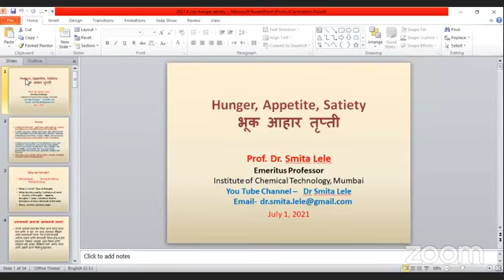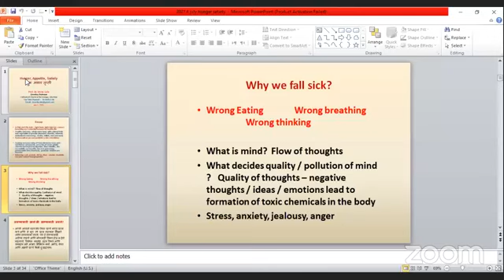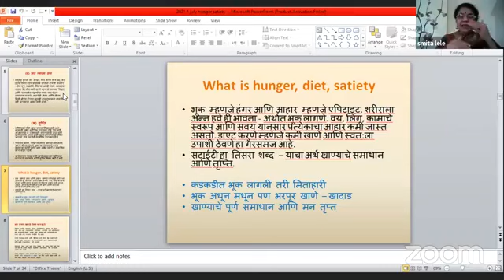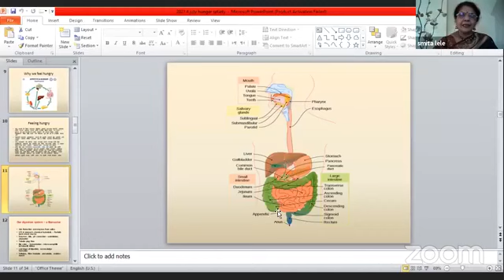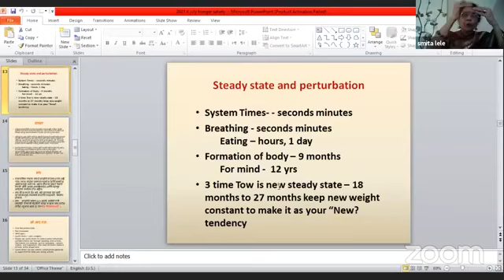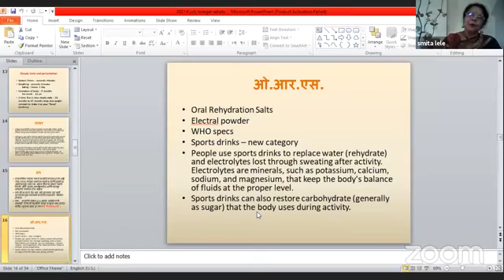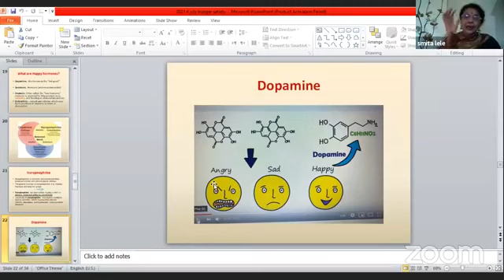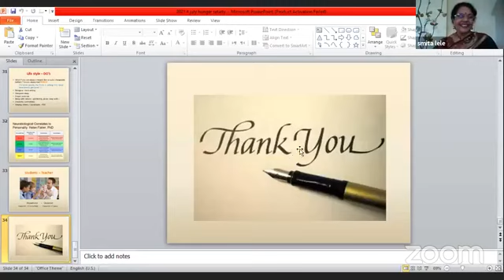शिक्षण विभाग आयोजित विषय - भूक - आहार - तृप्ति